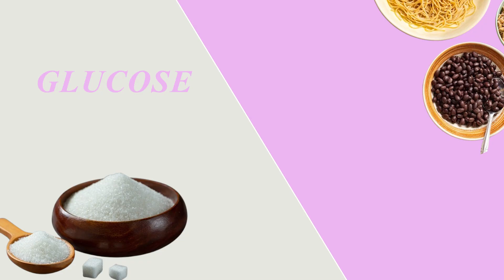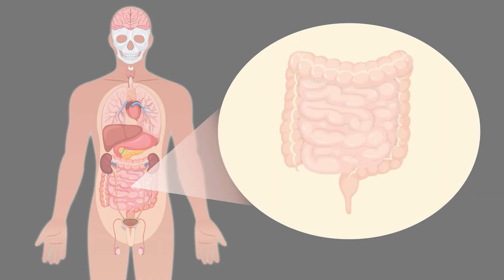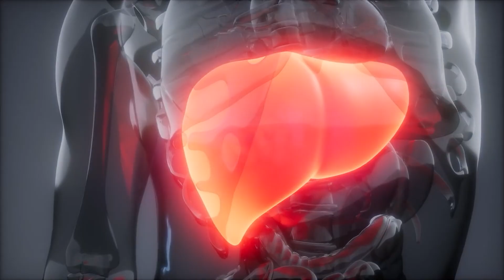How the Food You Eat Affects Your Body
Every bite has an impact. Learn how food choices fuel your body and shape your wellbeing.

00:00 Intro,
00:15 Daily meals explained,
01:40 How food fuels energy,
03:00 Long‑term effects,
04:30 Wrap up